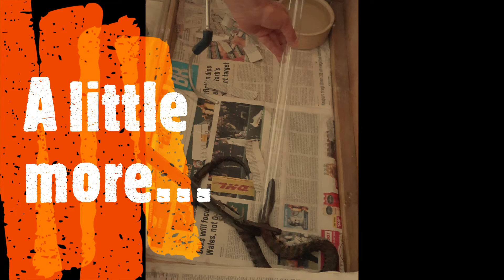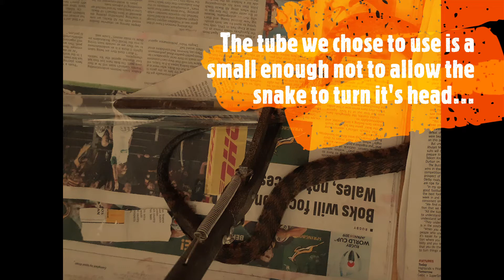This is how we did it...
How does one get a venomous snake into a tube for "safer" handling...?

This is how we did it with a Rinkhals currently in our care. Please note, only people trained, knowledgeable and with the correct equipment should work with venomous snakes.

FreeMe Wildlife, we love what we do, and how we do it...

FreeMe Wildlife is a wildlife rehabilitation centre in KwaZulu-Natal, South Africa. We care for injured, orphaned and sick wildlife and we strive to release these animals back into the wild where they belong.